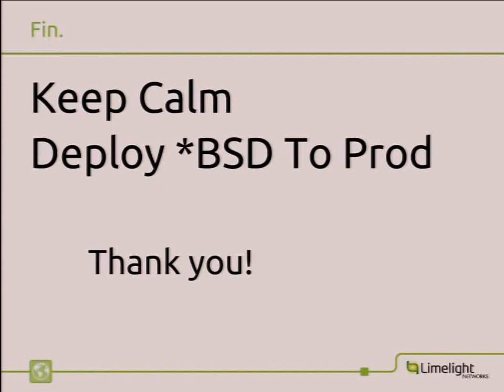FreeBSD Operations at Limelight Networks (part 2 of 2)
by Kevin Bowling